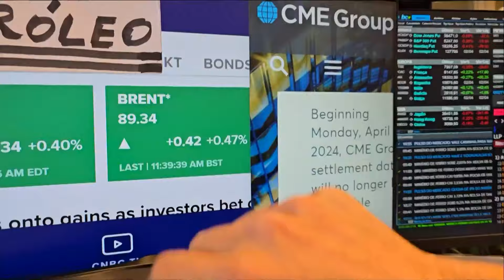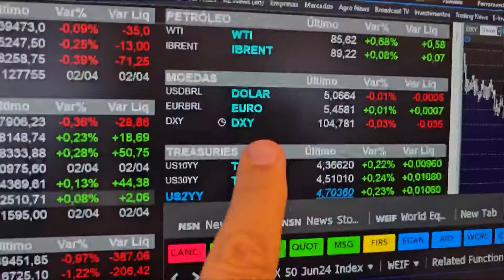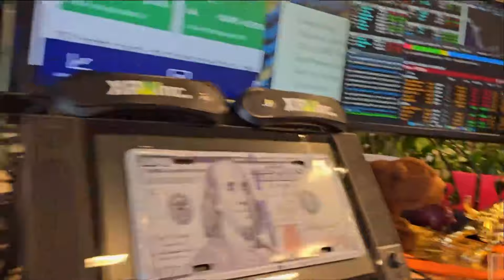Em dia de ADP e PMIs, mercado aguarda Powell | MINUTO TOURO DE OURO - 03/04/2024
Confira a edição desta quarta-feira (03) do Minuto Touro de Ouro com Pablo Spyer, o Tourinho. IPC-Fipe, discurso de Powell, falas de diretores do Fed e reunião da Opep+ estão em destaque.